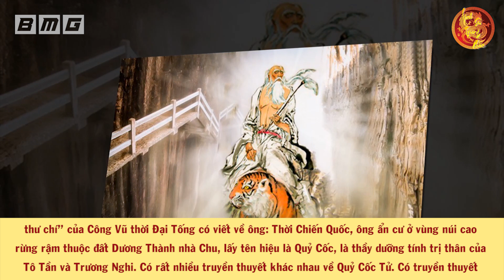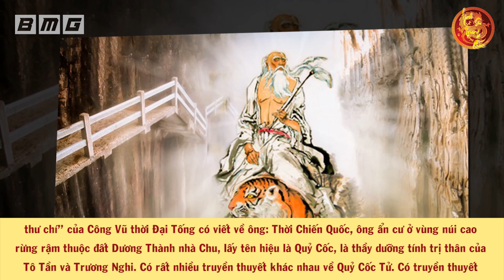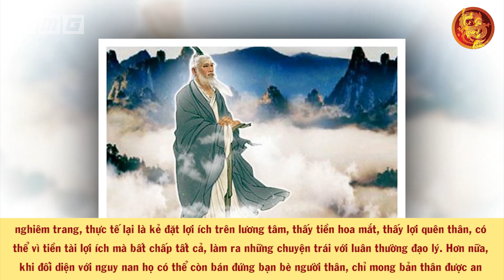Vén Màn Bí Ẩn Về Nhân Vật Kỳ Tài Ngàn Năm Có Một Của Lịch Sử Trung Quốc - Lai Lịch Quỷ Cốc Tử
Vén Màn Bí Ẩn Về Nhân Vật Kỳ Tài Ngàn Năm Có Một Của Lịch Sử Trung Quốc - Lai Lịch Quỷ Cốc Tử. Quỷ Cốc Tử là sư phụ của danh tướng nối tiếng Tôn Tẫn. Tiểu sử cũng như lai lịch của Quỷ Cốc Tử được coi là ẩn số của Lịch Sử Trung Hoa. Quỷ Cốc Tử có tài gì? hay ổn chỉ được lịch sử Trung Hoa thêu dệt lên. Mời các bạn đón xem video.

🔥Danh sách phát:
🔥 Cộng đồng:
- Nguồn tham khảo: wiki
- Biên tập nội dung & MC: Cẩm Chi
- Dựng video: Tú Nguyễn